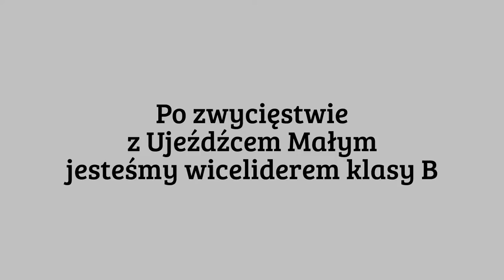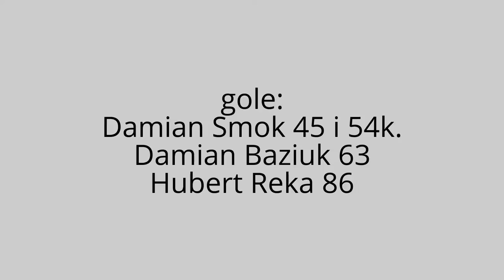Sokół Kaszowo – Sokół Ujeździec Mały 5 kolejka 11-09- 2016